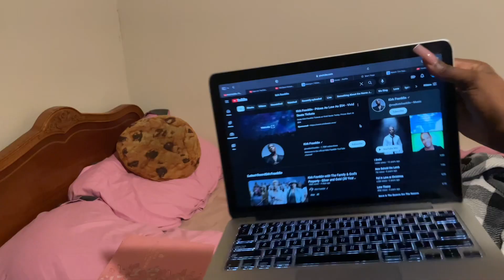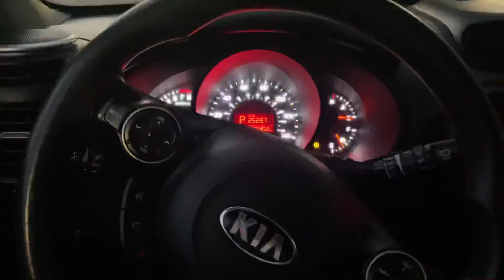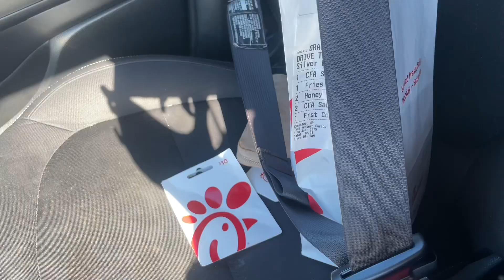5AM PRODUCTIVE MORNING ROUTINE | Spending time with God, Getting in the gym, breakfast,etc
Hey guys! i hope y'all enjoy this video!

Sub count
current : 265
goal: 1k :)
FAQ:
age? 19
Fav color? Pink, gray, & black
height? 5'11
Hobby? Volleyball & making content :)

0:00 intro
2:25 spending time with God
3:35 GRWM
6:50 GYM time
10:15 Relaxing
11:00 BREAKFAST
12:11 outro
morning routine with me, morning routine, 5am morning routine, gym diaries, getting back in the gym, come to the gym with me, do devotion with me, how to get closer to god, spend quality time with god, do my morning devotion with me, come with me to chickfila, chickfila new menu, solo diaries gym edition, how to be that girl, how to become that girl, 5 am mornings, productive day in my life, morning routine 2023, morning routine 2024, healthy habits, personal growth.